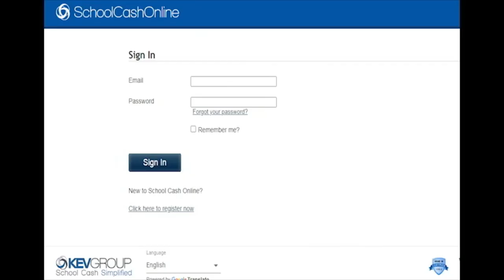2021-22 Course Selection Information - Grade 9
Information regarding 2021-22 Course Selection for Grade 9 students at Bishop Ryan Catholic Secondary School in Hannon, ON.